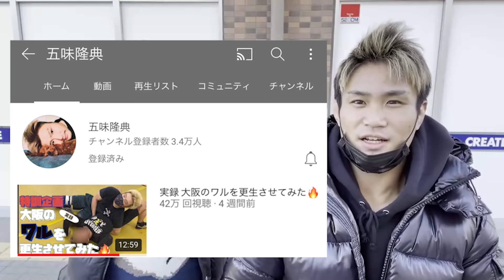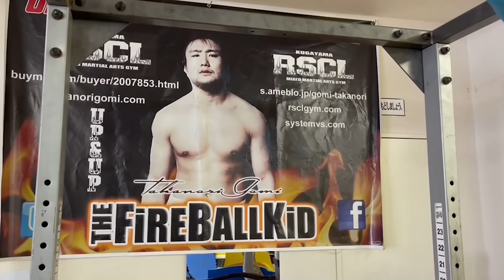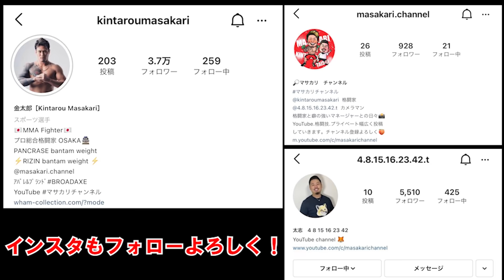五味隆典選手のジムに出稽古【PRIDE王者 天下無双の火の玉ボーイ】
まいど！
今回は憧れのスーパースター
五味隆典選手のジムに練習に行かせていただきました！

五味隆典さんのYouTubeチャンネルです

五味隆典さんの東林間ラスカルジムHP

総合格闘技ジム　東林間ラスカルジム

〒252-0311
神奈川県相模原市南区東林間5-6-19
レオパレス・サザンクロスプラザA号室
小田急江ノ島線⁄東林間駅 徒歩3分

金太郎ブランドTシャツ　(BROAD AXE )
販売HP

金太郎　Instagram

金太郎　Twitter

カメラマン兼監督兼編集者
太志（TAISHI）Instagram